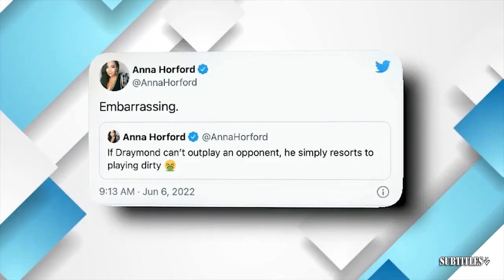GET UP | "The monster is back" - Tim Legler reacts Joel Embiid 24 points, leads 76ers beat Thunder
GET UP | "The monster is back" - Tim Legler reacts Joel Embiid 24 points, leads 76ers beat Thunder. Immerse yourself in a mesmerizing fusion of visuals and music showcased in this video compilation. Delve into the essence of each piece through thought-provoking subtitles, illuminating the most poignant moments. Express your appreciation by engaging with our content through likes and subscriptions to our channel! 🔥🎶📽️